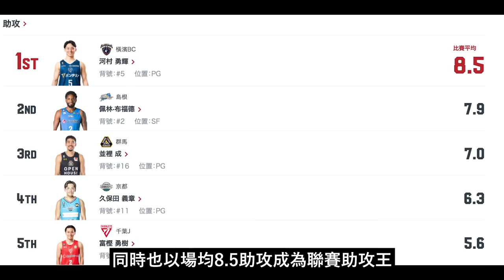｜單場29分奧運會硬剛法國、世界杯末節15分帶領日本逆轉芬蘭 18歲進入職業22歲成為MVP 曾經來台灣獻技的日本最強高中生｜河村勇輝 人物誌